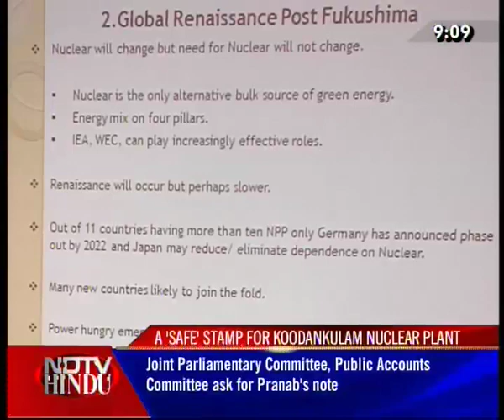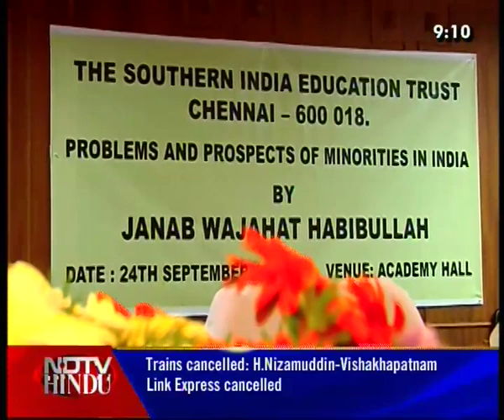NEWS TONIGHT-NDTV-HINDU-240911-1(3)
NDTV-HINDU-NEWS TONIGHT